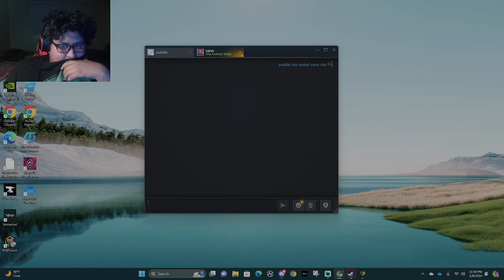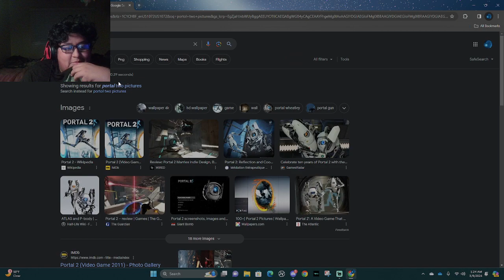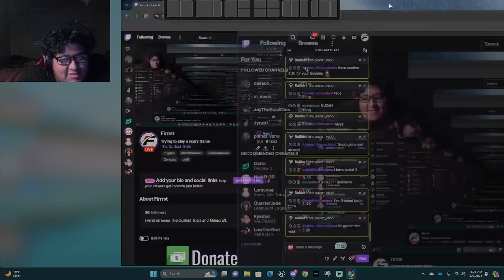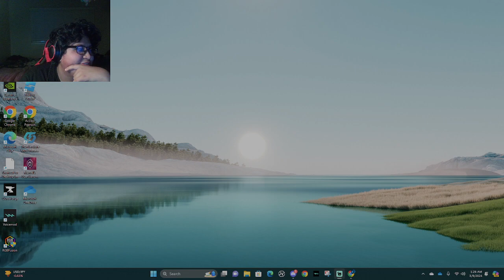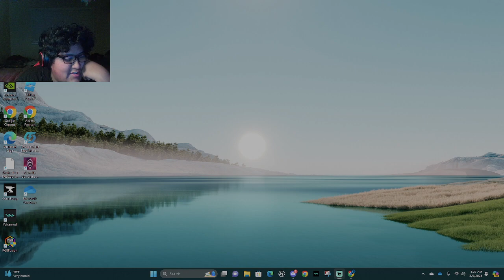I BEAT THE OUTLAST TRAILS!!!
In this VOD, First plays Outlast again but hey has even more friends to be scared with